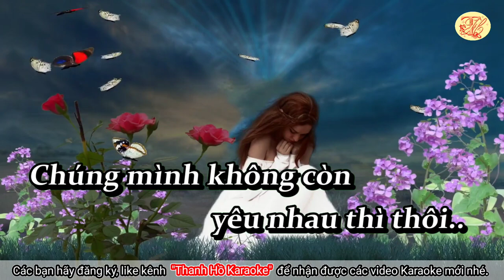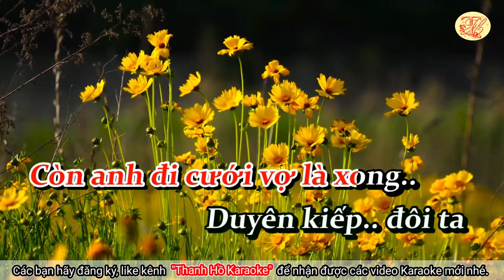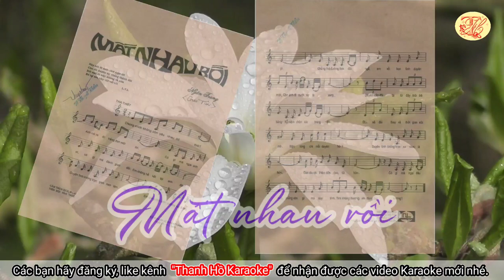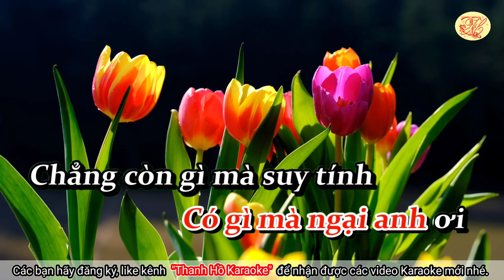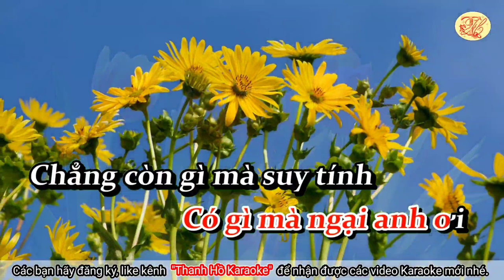Karaoke Mất nhau rồi - Tone Nữ - Thanh Hồ Karaoke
Karaoke Mất nhau rồi - Tone Nữ - Nhạc hay - Dễ Hát
"Mất nhau rồi" là một sáng tác nổi tiếng của nhạc sĩ Giao Tiên. Ca khúc Mất Nhau Rồi có một thời gian bị một nhạc sĩ khác đổi tên thành Thà Trắng Thà Đen, đổi cả tên người sáng tác, làm cho nhạc sĩ Giao Tiên có thời gian phải vất vả đi tìm lại công bằng cho những tác phẩm của mình. Ông sáng tác trong vòng 1 giờ, vào 1 ngày đầu năm 1971 theo yêu cầu của 1 người bạn là nhạc sĩ Nguyên Thảo. Lúc sáng tác ông lấy tên Ngân Trang
Nhạc sĩ Giao Tiên tên thật là Dương Trung, sinh ngày 16 tháng 11 năm 1941, sinh năm 1926 tại BÌnh Định. Giao Tiên được người hâm mộ khen tặng là "Nhạc sĩ của Đồng Quê" Tính đến tháng 8/2013, Nhạc sĩ Giao Tiên đã sáng tác khoảng 800 ca khúc